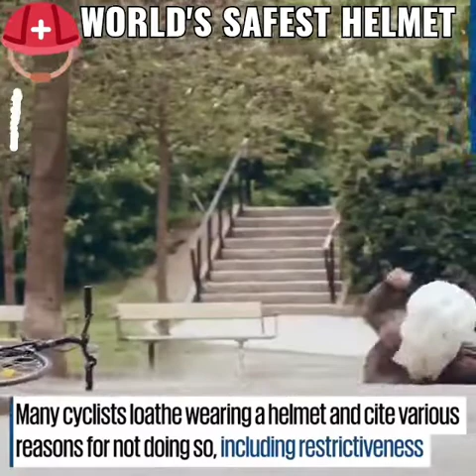WORLD'S SAFEST HELMET ⛑️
*NOTE - FULL CREDIT IS GIVEN TO THE CREATORS

(THIS VIDEO IS MADE JUST FOR INFORMATION ℹ️ AND KNOWLEDGE ABOUT THE ADVANCED TECHNOLOGY)

Hövding is an airbag bicycle helmet. After seven years of research, development and testing, the Hövding was launched in November 2011.

Founded : 2005

Founders : Anna Haupt and Terese Alstin

Headquarters : Malmö, Sweden

Key people : Anna Haupt, founder and Terese Alstin, founder

Number of employees : 20+

Hövding was initially created invented by Anna Haupt and Terese Alstin in Malmö, Sweden in 2005 as a master thesis for the founders' Master of Industrial Design at the Faculty of Engineering at Lund University in Sweden. Their studies included the comparison of accelerometer data from bicycle crashes against 'typical' cycling.The Hövding contains accelerometers that detect these unusual movements which then deploys the airbag if the movement patterns match the profile of a crash.Each Hövding airbag also contains a "Black Box" that records the accelerometer data 10 seconds before a deployment.This data can be used by the Hövding developers to improve the product. The Hövding collar is constructed of a waterproof material, and has interchangeable fabric "shells" that allow colour customisation.

The two founders Anna Haupt and Terese Alstin left the company in 2015.

Hövding is CE certified after undergoing an extensive process for approval by SP Technical Research Institute of Sweden. CE marking is required for a cycle helmet to be able to be sold in Europe and certifies that the helmet complies with the requirements laid down in the EU Directive for personal protection equipment.

In March 2015 Hövding 2.0 was released. There are a number of changes that were added based on feedback from users. These include improvements to the weight, comfort and change in location of the USB port.

Over the years, the company has developed unique expertise in airbag technology and algorithm development. The user feedback from the two previous versions of Hövding has permitted further advances in the concept.

In September 2020 , Hövding 3, the world's most superior headprotection for cyclists, is more comfortable. Its adjustable size means that it fits perfectly around the neck. It is easier to use, has a new patented airbag, and its battery life has been extended. Another new feature is that Hövding can use Bluetooth to connect to a smartphone, creating exciting functions and new opportunities for both cyclists and the development of safer cities for cycling.